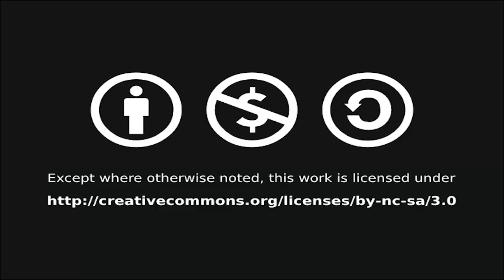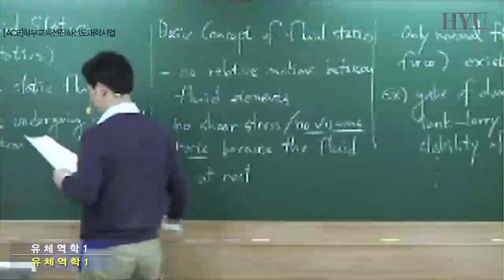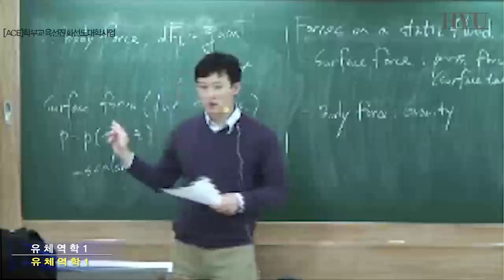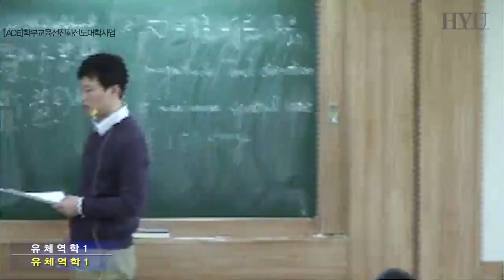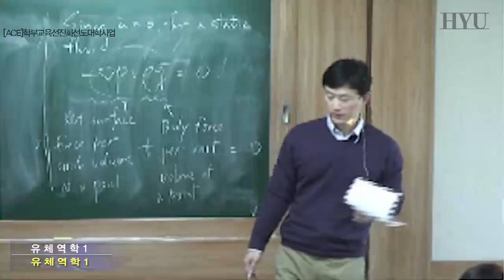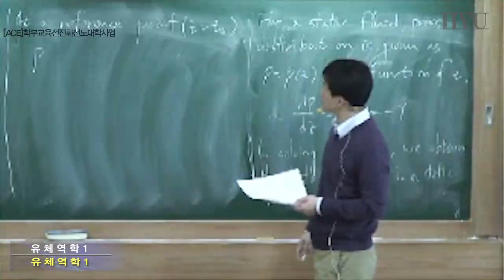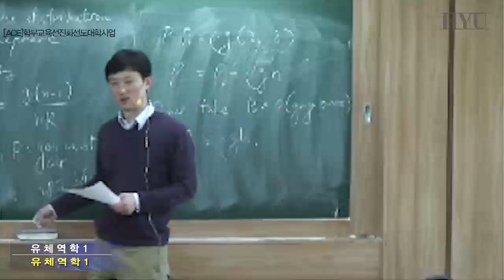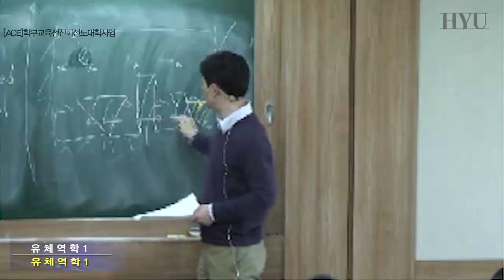5. 유체 정역학의 기본 이론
정지한 유체내의 힘의 평형 계산